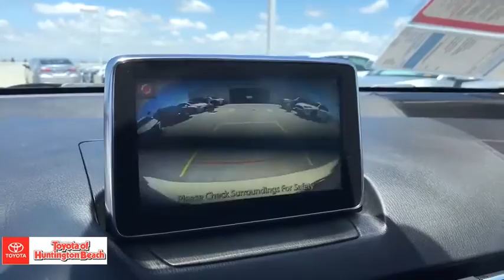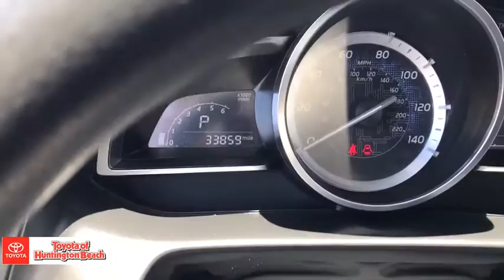2018 Toyota Yaris iA Westminster, Costa Mesa, Garden Grove, Long Beach, Huntington Beach, CA 0028818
Frost Used 2018 Toyota Yaris iA available in Huntington Beach, California at Toyota of Huntington Beach. Servicing the Costa Mesa, Garden Grove, Long Beach, Huntington Beach, CA area.
2018 Toyota Yaris iA Base - Stock#: 00288189 - VIN#: 3MYDLBYV6JY329251

VERY CLEAN AND DRIVES GREAT. AWSOME GAS MILEAGE. LOADED. COME TAKE FOR A SPIN. Good tires and brakes. Engine and transmission run smooth. Damage free. Immaculate inside and out. FREE CARFAX! We have great interest rate and financing for ALL credit situations.Recent Arrival!Toyota Certified Used Vehicles Details:* Roadside Assistance* Transferable Warranty* Warranty Deductible: $50* 160 Point Inspection* Vehicle History* Limited Comprehensive Warranty: 12 Month/12,000 Mile (whichever comes first) from certified purchase date. Roadside Assistance for 1 Year* Powertrain Limited Warranty: 84 Month/100,000 Mile (whichever comes first) from TCUV purchase dateAwards:* 2018 KBB.com 10 Most Awarded Brands * 2018 KBB.com Best Resale Value AwardsWHY BUY at the BEACH? Our customers are our most valuable asset. If you are already a customer, welcome back. If you are new to Toyota of Huntington Beach, we would like to convince you to join the ranks of satisfied Toyota of Huntington Beach customers. Financing for all situations. Great rates available. GREAT rates for good credit. Financing for ALL credit situations. BK ok. Low score OK. (See dealer for details.) Se Hablamos Espanol. Marticular OK.